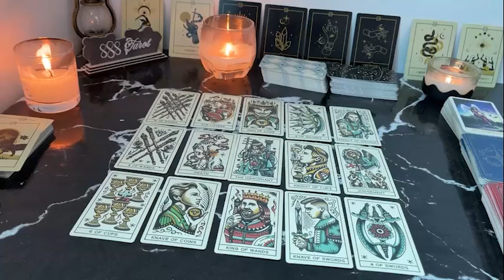AQUARIUS THIS MAY BE A WARNING AQUARIUS ! TAKE NOTE! AQUARIUS JULY TAROT LOVE READING